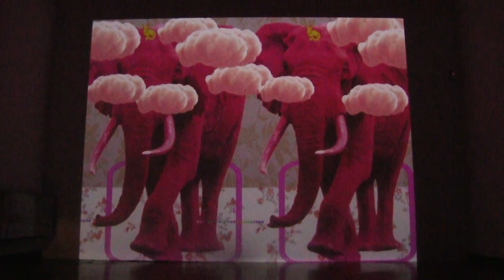ZORAN ŠIMUNOVIĆ ZA DUTV - KULTURNI RAZGOVOR 171123